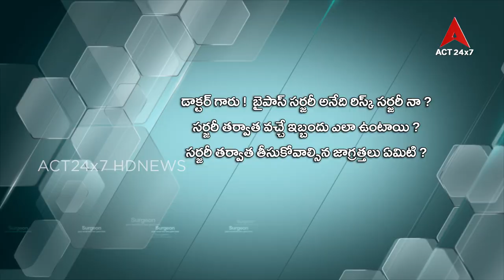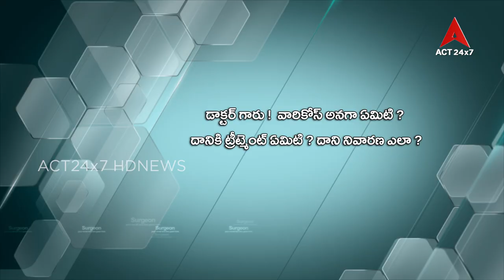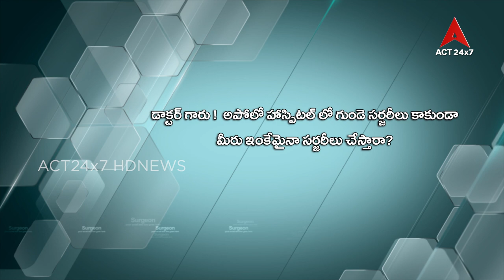Health Line#Dr Vigna Charan